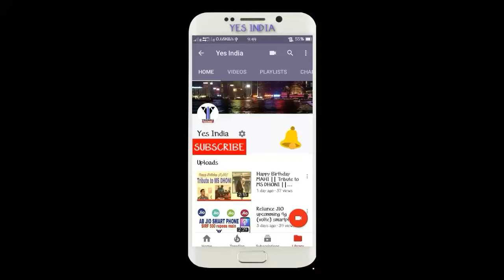Check Out Bigg Boss All Season Winner and Runner Up Name | Season 1 to 10 Winners ||[YES INDIA]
Check Out Bigg Boss All Season Winner and Runner Up Name
Who is the Winner Of Bigg Boss Season 11???
Bigg Boss all Season Winner
Bigg Boss Winners Name Season 1 to 10
All information collected from google.
Image Sources: Google.